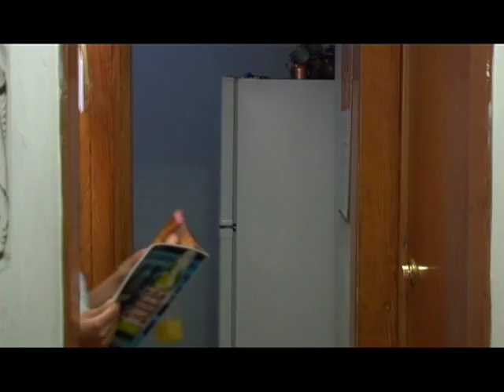STRUGGLE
This video is about the movie STRUGGLE. This is an Excerpt from one of the fighting scenes.